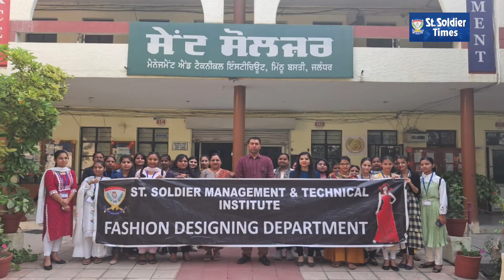Fashion Design Students of SSMTI went for an industrial visit at York Exports, Ludhiana